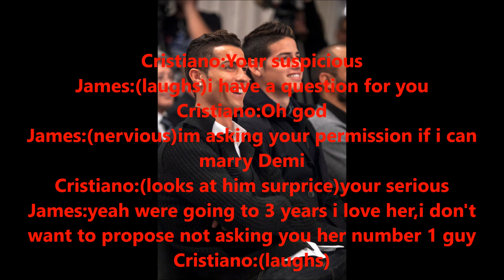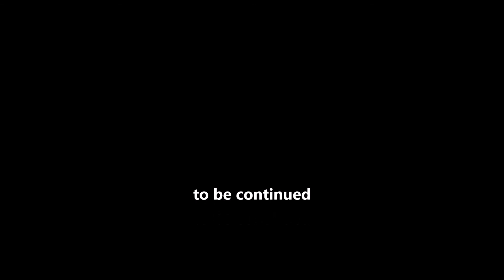Remi Love Story:Love Me Like You Episode:50